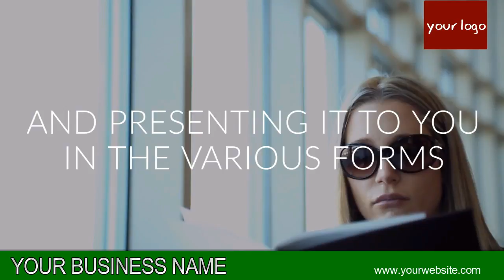RESTAURANT VIDEO 31 B